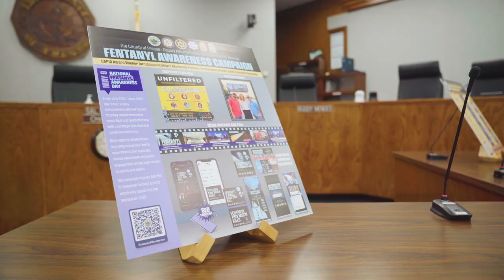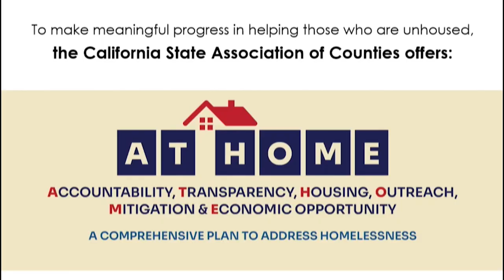June 6, 2023 Fresno County Board of Supervisors Highlights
On June 6th, the Board of Supervisors honored retiree, Cindy Chacon, for 24 years of service in the Department of Social Services.

The Board also recognized Joshua Dean, Sonja Dosti, and Taylor Long for winning state and national awards for the fentanyl awareness campaign and a recruitment video for the Probation Department.

The Supervisors also approved a resolution in support of the California State Association of Counties' AT HOME program, which would improve services for those experiencing homelessness both county and statewide.

In addition, the Board approved a plan to donate 23 trailers to Fresno County's partner community-based nonprofit organizations that serve unhoused individuals.